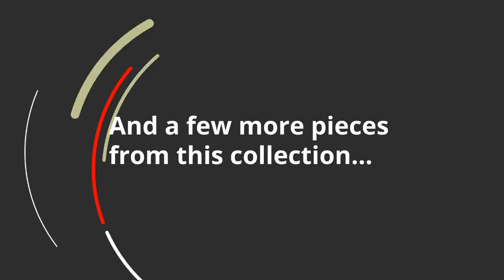Ashley Ashlor Nuvella 5 Piece Sectional And Pillows (APK46005L526) | KEY Home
Ashley Ashlor Nuvella 5 Piece Sectional And Pillows at KEY Home!
Get details about the Ashley Ashlor APK46005L526-Master.
Clean, contemporary style is so easy to love. And it just got a whole lot easier with the Ashlor 5-piece sectional in slate gray. Thats because the rich, woolen-like upholsteryinspired by tailored menswearis made of high-performing Nuvella fabric. Fade-resistant, stain-resistant and a breeze to clean, Nuvella is so fantastic its used on outdoor furniture. Relax. Its also indulgently soft, making it a wonderfully welcome addition to indoor living spaces, too.
Color may vary depending on lighting
Includes 5 pieces: right-arm facing loveseat, left-arm facing corner chaise, armless loveseat, armless chair and wedge
Corner-blocked frame
Loose back and reversible seat cushions
High-resiliency foam cushions wrapped in thick poly fiber
4 accent pillows included (blue/cream/green/yellow)
Easy-clean polyester (Nuvella) upholstery and pillows remain vibrant and resist stains
Fabric Details
Body: Polyester (100 %)
Weight
360 lbs.
(162 kgs.)